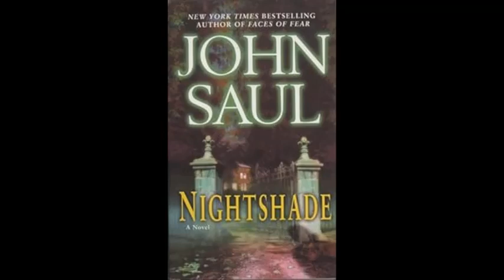7 chapter 6